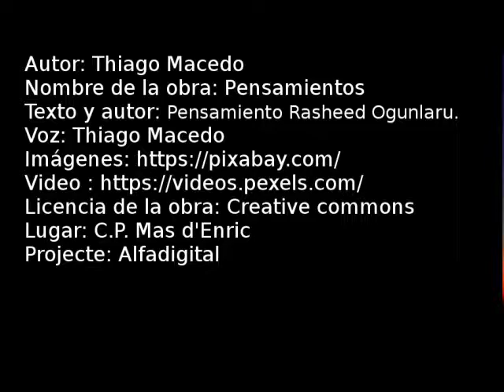MV04_18_Pensamientos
VideoRelat de Thiago de CP Mas d'Enric creat com a participació en la VII Mostra Sant Jordi DigiTale. Projece DigiTale